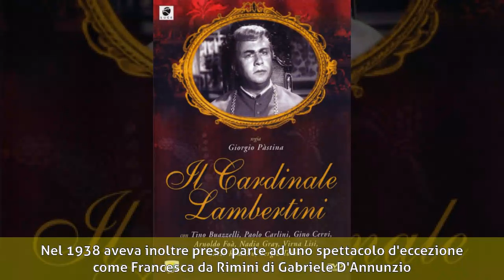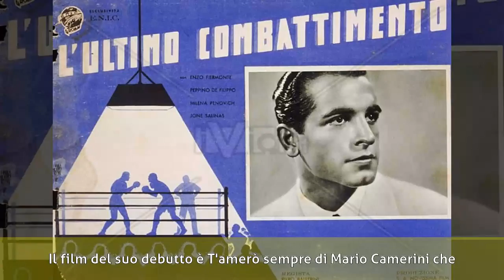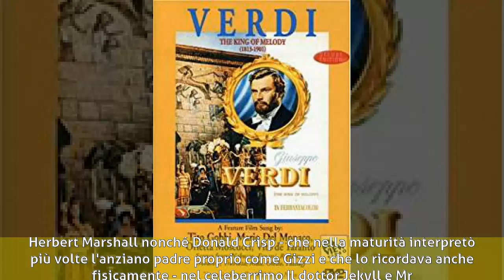Loris Gizzi - Biografia